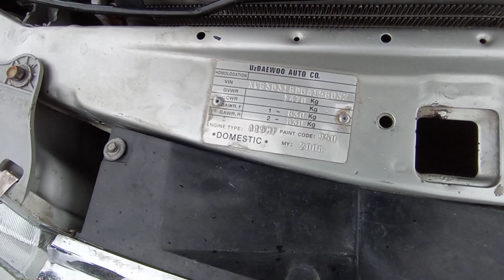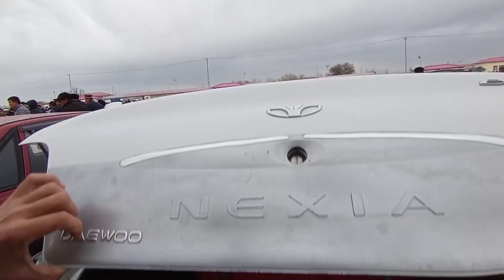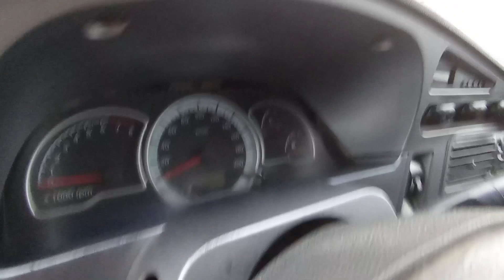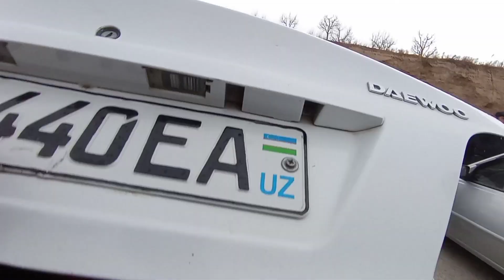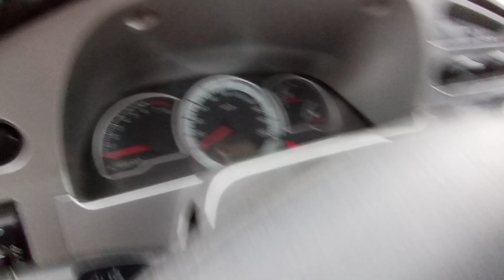САМАРКАНД МАШИНА БОЗОРИ НАРХЛАРИ.19-dekabr, 2021.Samarkand arzon ekan.